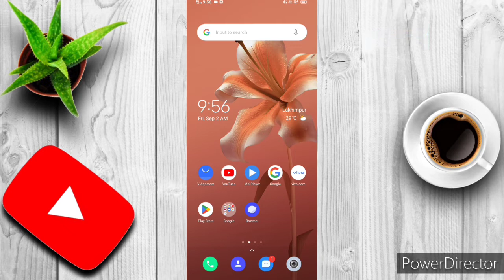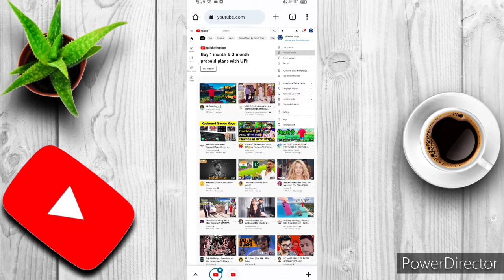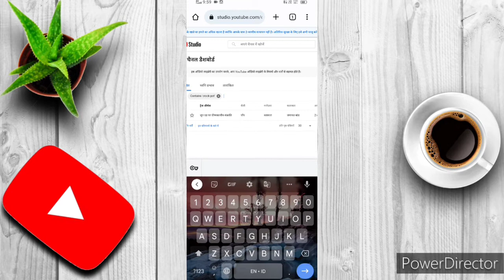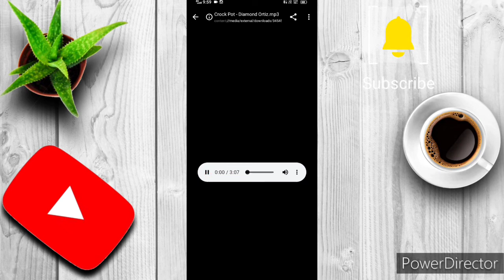Copyright free popular music crock pot || youtube background music non copyright 🎵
crock pot music

                        TQ friend's 🙏🙏